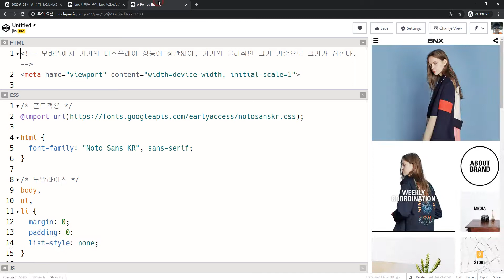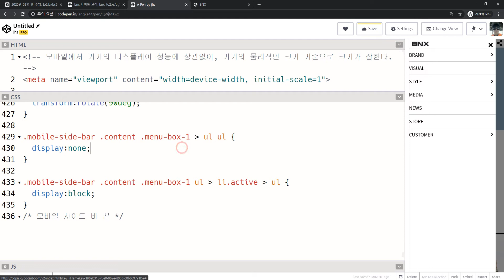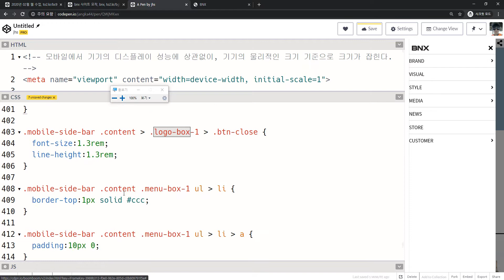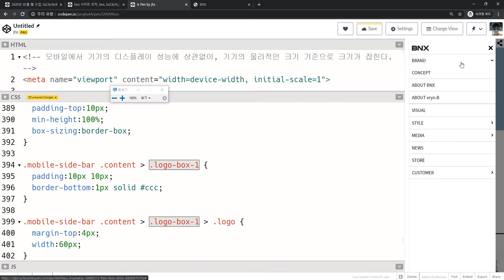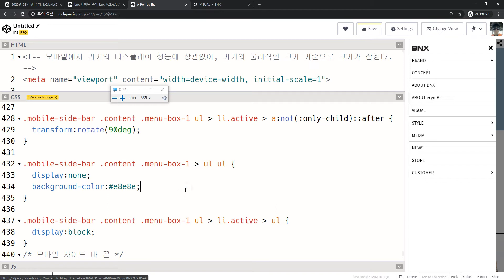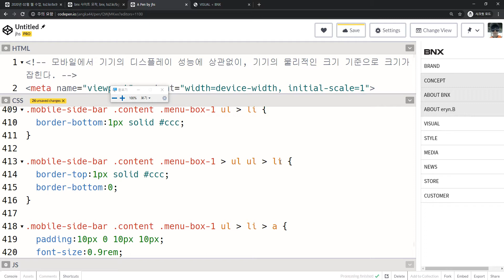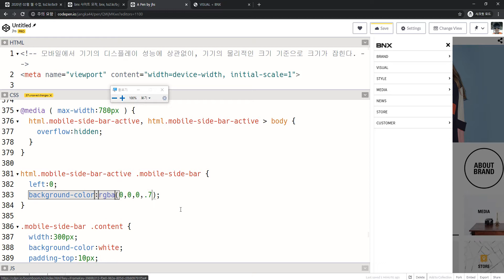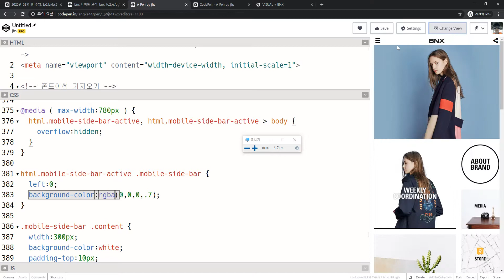2020 04 29, bnx, 사이드바 탑바, 5차